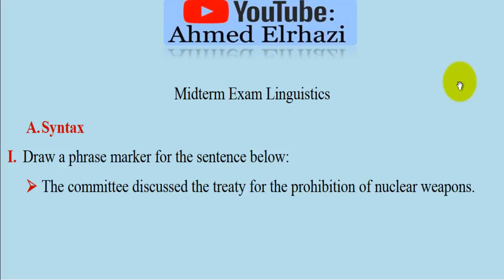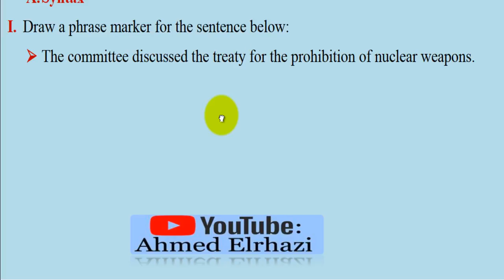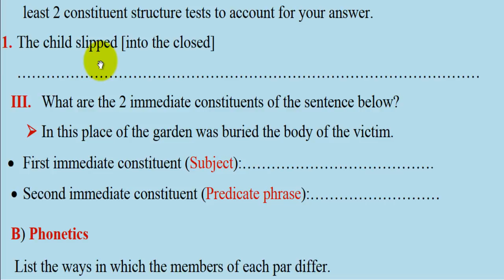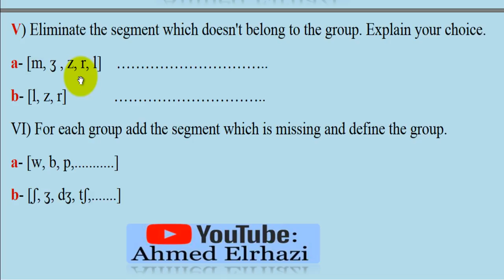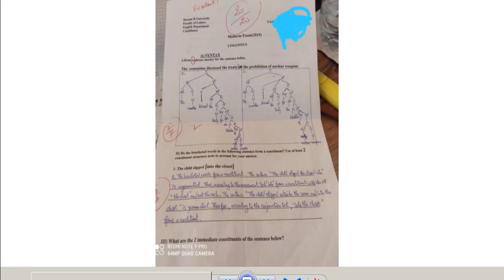Linguistics [Semester 4 ]: Exam N° 1-- استعدوا للاختبارات..اسئلة امتحان حصل صاحبه على 20/20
أتمنى لكم كل التوفيق

20/20 Linuistics Exam
Prepare yourselves and be ready for the coming exams
Linguistics S4